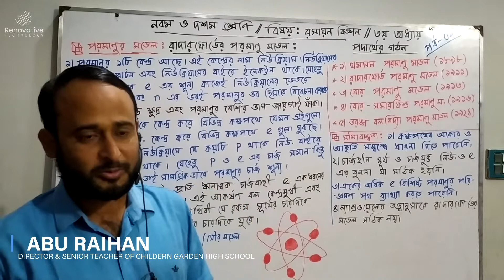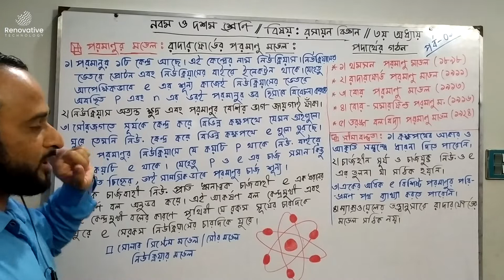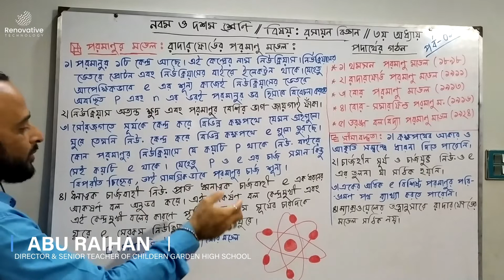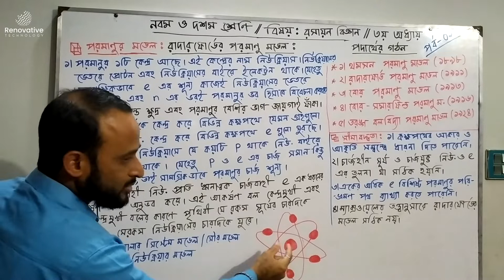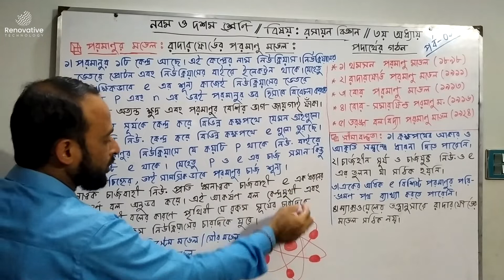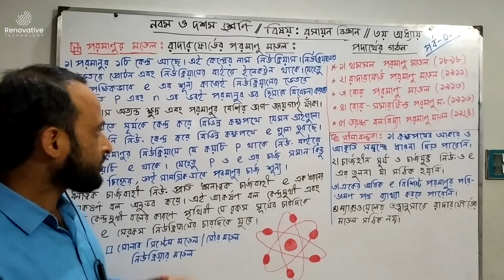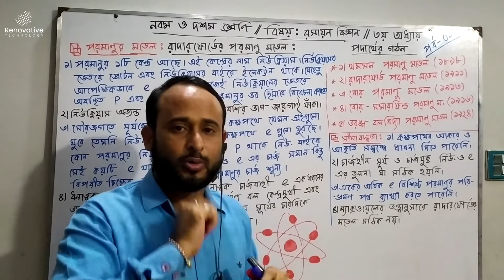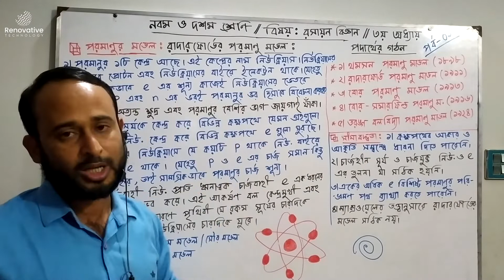পদার্থের গঠন || এসএসসি রসায়ন || বোর পরমাণু মডেল || Bhor's Model Of an Atom || Nine & Ten || Part 1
Hello all respectable People,

we are the team of Renovative Technology which provide all professional technology based course. In this playlist you will get
all types of short video of our professional courses which helps you to get answer of simple question. You can also enroll
our course easily, it helps you to enrich your skill and stable your career. We are also including a lot of course and upload series tutorial for HSC & SSC students.

অষ্টম শ্রেণির গণিত অনুশীলনী ৪.৩ ।। উৎপাদকে বিশ্লেষণ । JSC Math | Part-2

In atomic physics, the Bohr model depicts an atom as a small, positively charged nucleus surrounded by electrons. These electrons travel in circular orbits around the nucleus—similar in structure to the solar system, except electrostatic forces rather than gravity provide attraction.

Development of the Bohr Model
The Bohr model was an improvement on the earlier cubic model (1902), the plum-pudding model (1904), the Saturnian model (1904), and the Rutherford model (1911). Since the Bohr model is a quantum-physics-based modification of the Rutherford model, many sources combine the two: the Rutherford–Bohr model.

Although it challenged the knowledge of classical physics, the model’s success lay in explaining the Rydberg formula for the spectral emission lines of atomic hydrogen. While the Rydberg formula had been known experimentally, it did not gain a theoretical underpinning until the Bohr model was introduced. Not only did the Bohr model explain the reason for the structure of the Rydberg formula, it also provided a justification for its empirical results in terms of fundamental physical constants.

Although revolutionary at the time, the Bohr model is a relatively primitive model of the hydrogen atom compared to the valence shell atom. As an initial hypothesis, it was derived as a first-order approximation to describe the hydrogen atom. Due to its simplicity and correct results for selected systems, the Bohr model is still commonly taught to introduce students to quantum mechanics. A related model, proposed by Arthur Erich Haas in 1910, was rejected. The quantum theory from the period between Planck’s discovery of the quantum (1900) and the advent of a full-blown quantum mechanics (1925) is often referred to as the old quantum theory.

Early planetary models of the atom suffered from a flaw: they had electrons spinning in orbit around a nucleus—a charged particle in an electric field. There was no accounting for the fact that the electron would spiral into the nucleus. In terms of electron emission, this would represent a continuum of frequencies being emitted since, as the electron moved closer to the nucleus, it would move faster and would emit a different frequency than those experimentally observed. These planetary models ultimately predicted all atoms to be unstable due to the orbital decay. The Bohr theory solved this problem and correctly explained the experimentally obtained Rydberg formula for emission lines.